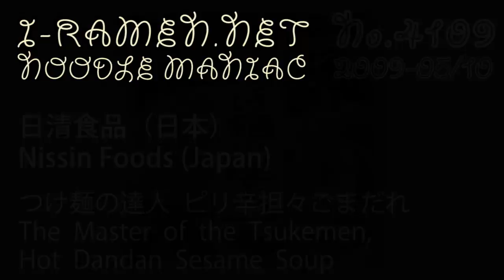No.4109HD 日清食品 つけ麺の達人 ピリ辛担々ごまだれ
Nissin Foods (Japan) The Master of the Tsukemen, Hot Dandan Sesame Soup